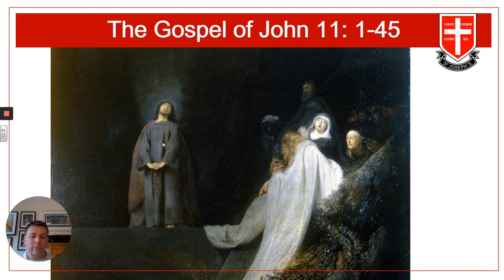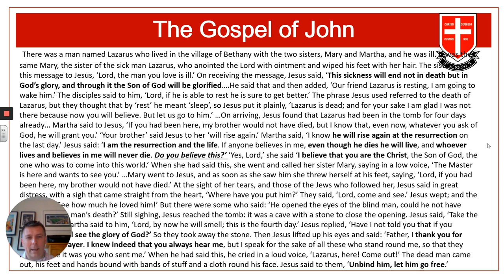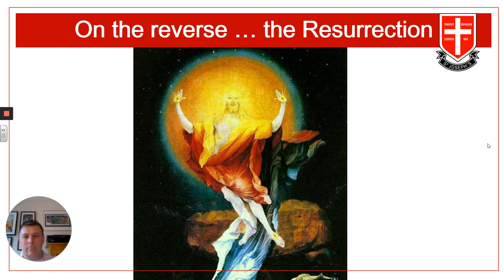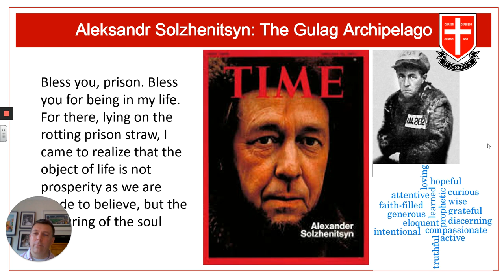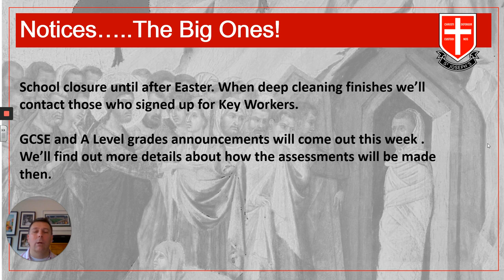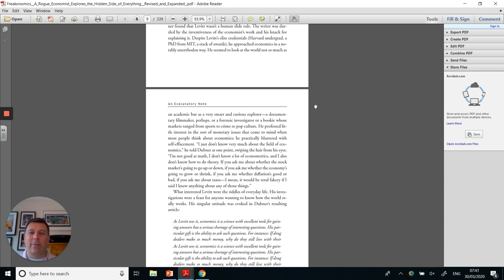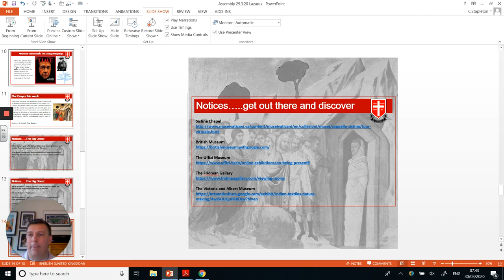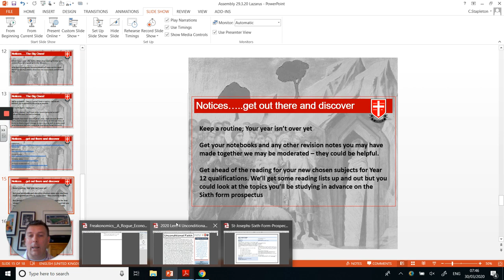30 March, 2020 Head's Assembly and Notices